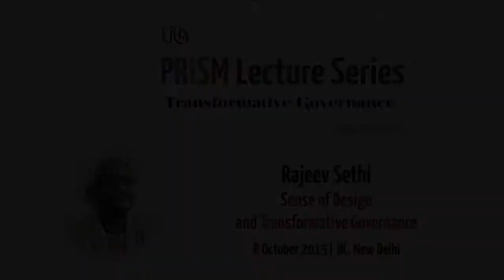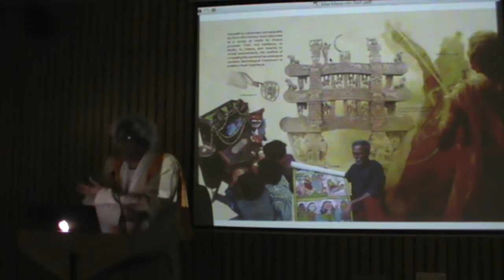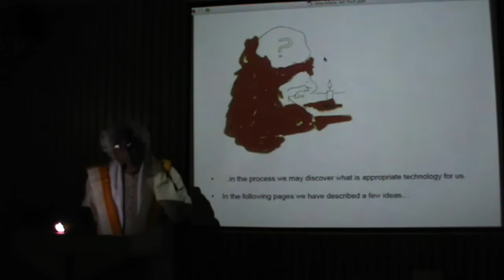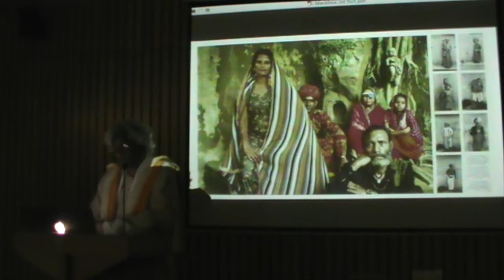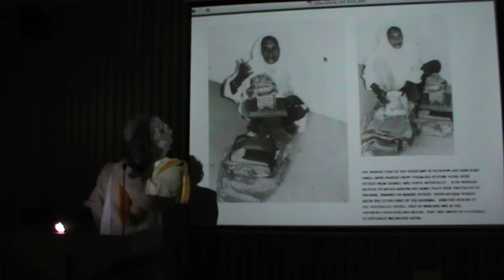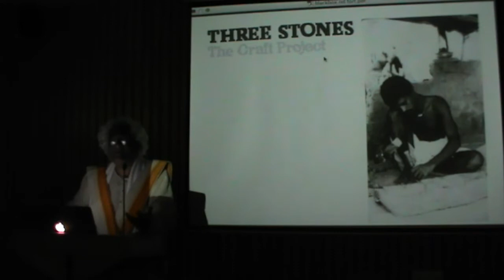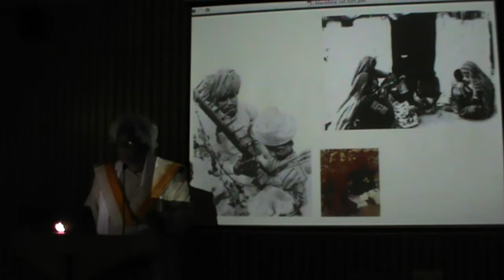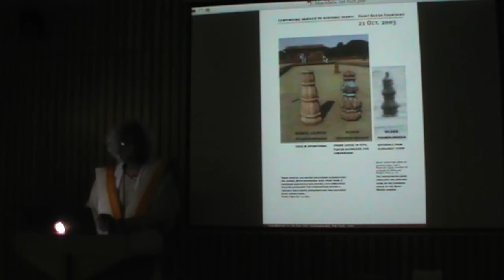Rajeev Sethi: 'Sense of Design and Transformative Governance' | PRISM 2015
'Sense of Design and Transformative Governance' by Rajeev Sethi, moderated by Gurmeet S Rai & Raghu Rai, was the eigth lecture in the LILA PRISM series on Transformative Governance. It is organised by the LILA Foundation for Translocal Initiatives from Aug-Dec 2015, in different locations in Delhi.